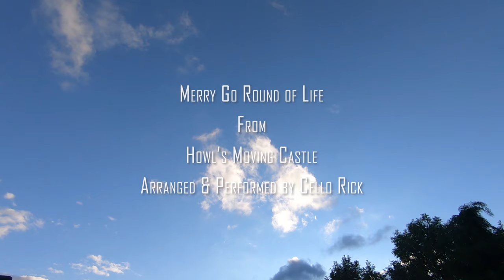Merry Go Round of Life - Theme from Howl's Moving Castle [Cello Version]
Hi Guys,

I am becoming more and more obsessed with Joe Hisaishi's music! The original arrangement was for piano and orchestra so coming up with a cello arrangement was certainly challenging. After playing everything on the cello I still felt it was missing something.. so I invited my lovely wife to play the french horn. It was nice to have a break for a few bars! The original arrangement features the brass section so it was really nice to have a horn in this version. I hope you all enjoy!

大家好，
我对久石让的音乐越来越着迷了！这首作品原本的编排是钢琴和管弦乐队，所以这次用大提琴来改编肯定是有挑战性的。
演奏完大提琴后，我仍然觉得缺少了一些东西。所以我邀请了我可爱的妻子来吹法国号，我也乐得有几小节休息～ 交响乐的版本在这几小节是铜管，所以这几小节拥有了法国号是多么的幸福。希望你们喜欢！

如果你喜欢我的音乐，请毫不犹豫的关注我。会努力更新的！
如果你有任何与大提琴，音乐相关的问题，请留言告诉我。
如果想吐槽，请毫不犹豫的以绅士/淑女的方法让我知道。

你也可以在其他社交媒体上找到我!

b站 --- 大提琴Rick
抖音 --- 大提琴Rick

Cello Music
Cover
Cello Cover